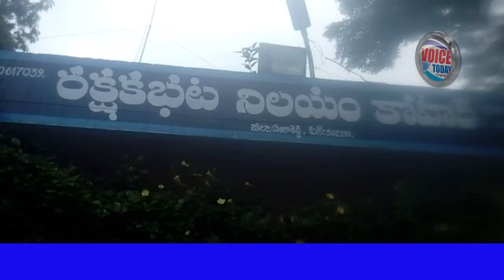𝐂𝐎𝐍𝐆𝐑𝐄𝐒𝐒 𝐋𝐄𝐀𝐃𝐄𝐑𝐒 𝐊𝐎 𝐀𝐀𝐉 𝐊𝐎𝐇𝐈𝐑 𝐏𝐎𝐋𝐈𝐂𝐄 𝐍𝐄 𝐔𝐍𝐊𝐄 𝐐𝐀𝐘𝐀𝐀𝐌 𝐆𝐀𝐇𝐎𝐍 𝐒𝐄 𝐆𝐑𝐈𝐅𝐓𝐀𝐀𝐑 𝐊𝐀𝐑𝐋𝐈𝐘𝐀